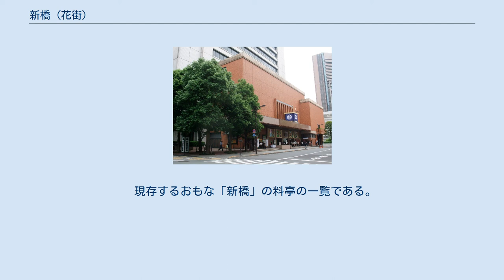新橋 (花街)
新橋演舞場 花街としての新橋（しんばし）は、現在の東京都中央区銀座における花街である。
「芸の新橋」と呼ばれ、日本各地の花柳界からも一目置かれている。
 始まりは1857年（安政4年）、現在の銀座八丁目付近に三味線の師匠が開業した料理茶屋が始まりだといわれる。
当時、新橋の芸者（芸妓）能楽太夫の名にちなみ「金春芸者」（こんばるげいしゃ）と呼ばれていた。
「金春新道」沿いに粋な家屋が明治初年まで立ち並んでいた。
 新橋界隈は各藩の大名屋敷から距離的に都合の良い場所にあったため、公儀の役人や他藩の客人との接待・外交の場として利用され、座興として芸事を教えていた女師匠が座敷に招かれて芸を披露していた。
その中のひとりの常磐津文字和佐が、当時老中だった太田資始に、自分たちが芸事を披露すると同時に客人たちへの酌や給仕をすることを許可してもらえるように願い出て認められたことから、新橋芸者のスタイルが確立された。
武士達は、しばしば贔屓の芸者に料亭選びの段階から宴会の裁量を任せたため、お客を連れてくる芸者は敬意の対象となった。
 明治に入り、江戸期からの花街柳橋とともに「柳新二橋」と称し、人気の花街となった。
明治期に新政府高官が新橋をひいきにしたのは、東京の花柳界では新橋は新興であり、伊藤博文、板垣退助らが同地に集った。
当時の名妓には板垣に落籍された小清（こせい）などがいる。
 大正期になると芸者の技芸の向上に取り組んだ。
1925年（大正14年）に新橋演舞場の杮落とし公演として『東をどり』を初演、中村喜春、まり千代などといった名妓を輩出した。
 昭和中期には最盛期を迎え、芸者約400名を擁していた。
高度経済成長期、石油ショック以後には料亭、芸者数が減り、2007年（平成19年）現在、料亭12軒、芸者70名である。
同年は「新橋芸者発祥150周年」が祝われた。
 現在の港区新橋には「新橋南地」（別名、「烏森」）という花街があった。
元は本項「新橋」と一緒であったが、その後に分離し、現存しない。
 現存するおもな「新橋」の料亭の一覧である。